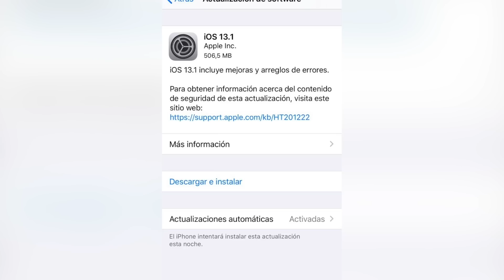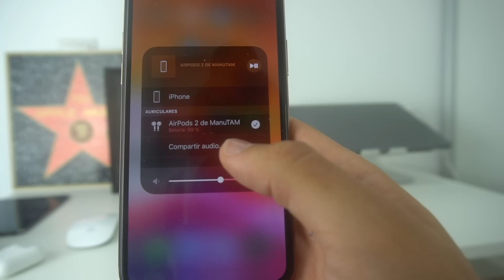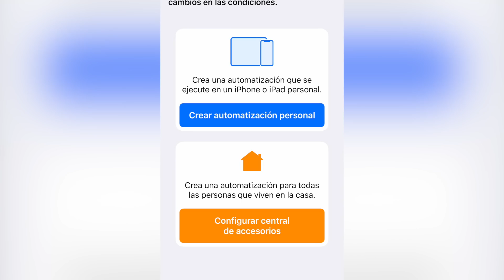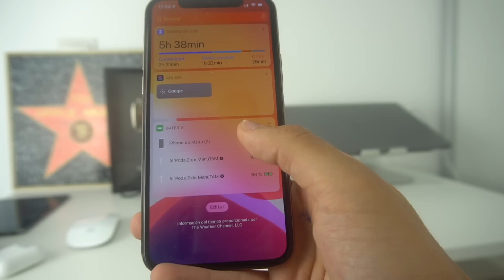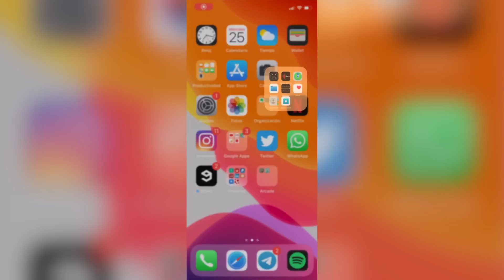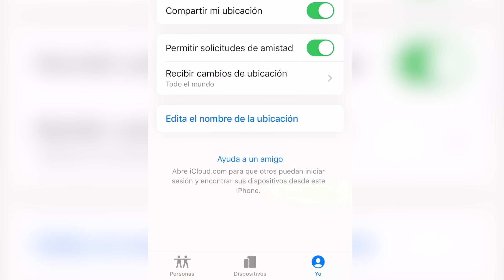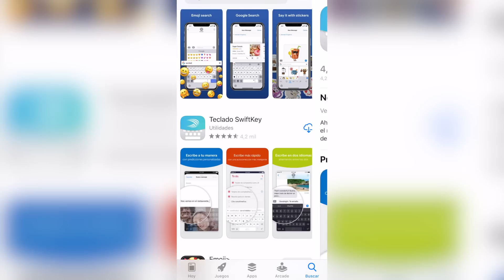iOS 13.1 SALE HOY, te cuento sus NOVEDADES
Ya tenemos la primera actualización oficial de iOS 13.1, puedes descargarla e instalarla desde este momento. En el video te cuento todas sus novedades en español, no te pierdas nada, que viene cargadito de nuevas funciones.